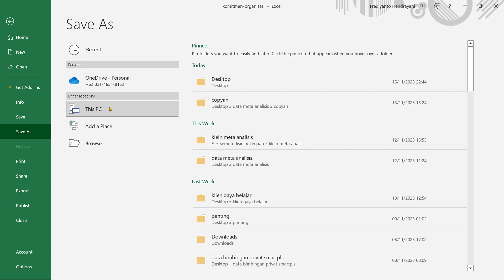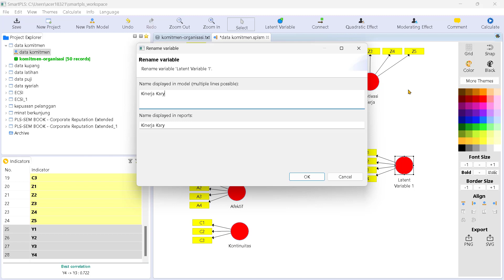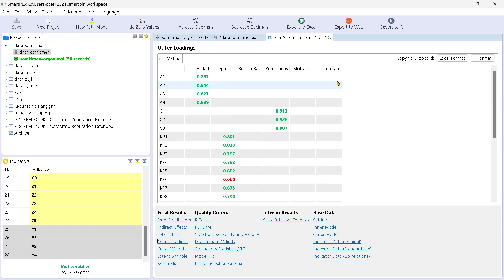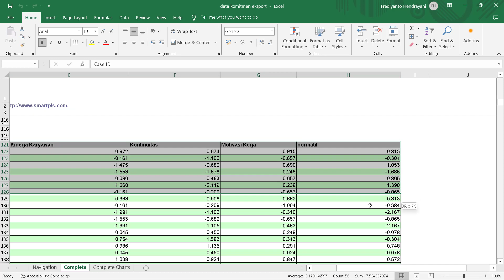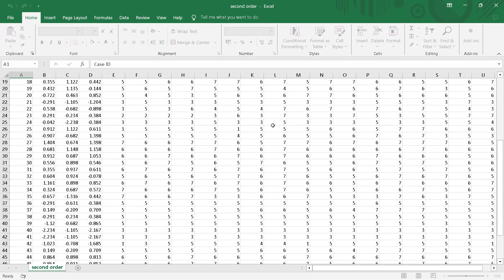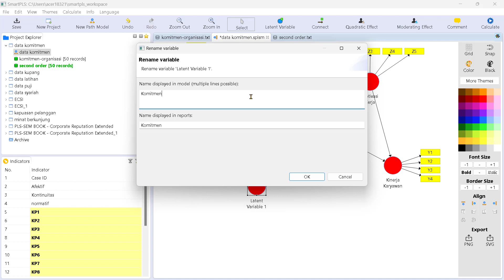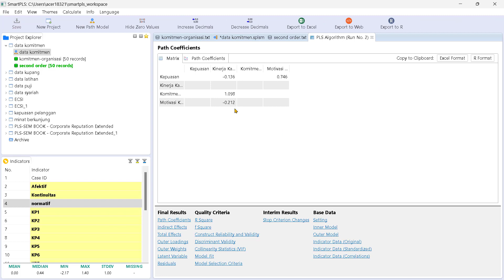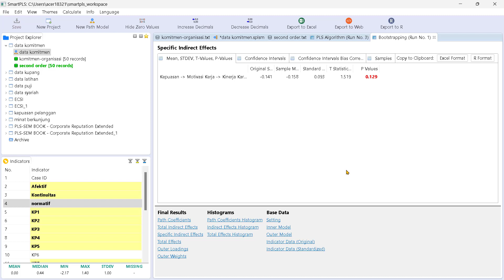SEM PLS MODEL SECOND ORDER METODE DISJOINT TWO STAGE APPROACH: SMARTPLS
datakita memberikan jasa berupa konsultasi, olah data, analisis data dan pelatihan tentang berbagai metode analisis data baik yang kualitatif maupun kuantitatif menggunakan software-software seperti SPSS, Jamovi,  Amos, Lisrel, SmartPLS, Winsteps, dan Nvivo.
datakita juga memberikan bimbingan privat mengenai penggunaan SPSS, smartPLS, WINSTEPS untuk Rasch model dan software kualitatif NVIVO dengan harga yang terjangkau bagi mahasiswa atau pun  pendidik.